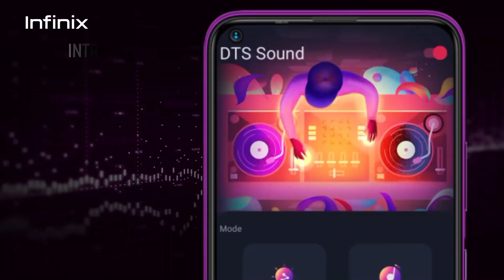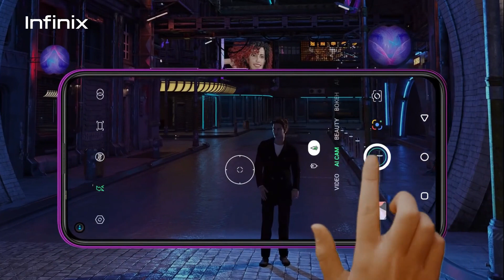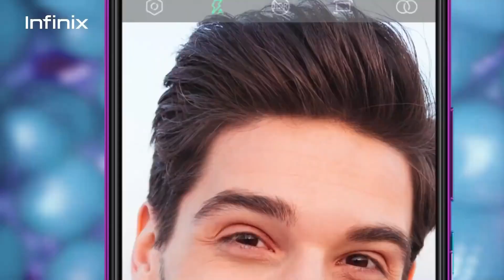Infinix Hot 10 - Helio G70, 5100mAh Big Battery & More | সেরা ফোন 2020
[About TechHUNT24: TechHUN24 Is A YouTube fastest growing Channel in Bangladesh, Where You Will Find Gadget & Smartphone Related Videos In Bangla, New Video Is Posted in our Channel with awesome quality and reality. So just be with us for the quality and reality services.Thank you so much.]